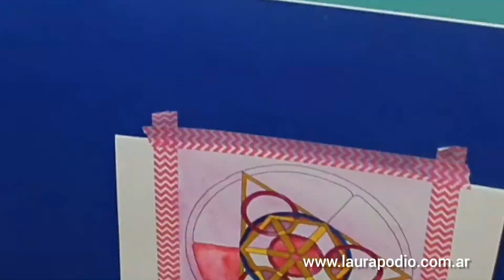#387 - Geometría Sagrada en acuarela/ Sacred Geometry in watercolor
Hola 💛🧡❤💜💙💚! hoy le vamos a dar color con acuarelas al video #386.
El color está vinculado con las emociones , y cuando se combina con las formas sagradas genera bienestar emocional.
La geometría sin dudas es la estructura fundante de la vida, y practicarla nos ayuda a focalizar el pensamiento y ampliar la perspectiva de mirada. Hay que tener paciencia y orden, es como un entrenamiento.
No dejes de crear!!! es tu mejor herramienta para crecer!
Te invito a que llenes tu vida de  formas y color!
Vamos a seguir cuidando nuestra saludemocional y mientras tanto yoteacompaño desde el arte